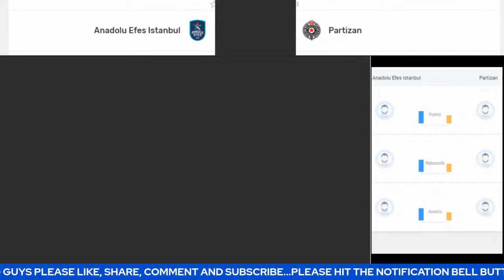Live: Anadolu Efes Vs Partizan | EuroLeague | Live Scoreboard | Play By Play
Anadolu Efes @ Partizan | EuroLeague | Live Scoreboard | Play by Play | Bhordz TV

Arena: Sinan Erdem Dome

Today

anadolu efes istanbul,anadolu efes,kk partizan,partizan,
naneli efes,mathias lessort,shane larkin,partizan efes 2022,
partizan efes 82 79,vincent poirier,partizan mozzart bet belgrade,
ante zizic,partizan efes euroleague,ioannis papapetrou,dzenan musa,
elijah bryant,mario hezonja,fabien causeur,james nunnally,
walter tavares,regular season,rudy fernandez,
turkish airlines euroleague,real madrid,tibor pleiss,
kevin punter,efes,vasilije micic,

anadolu efes istanbul,anadolu efes euroleague,
turkish airlines euroleague,anadolu efes,euroleague,
anadolu efes yorum,anadolu efes maç sonu,anadolu efes maç yorumu,
anadolu efes basketbol,anadolu efes yorumlari,anadolu efes canli,
anadolu efes transfer,anadolu efes canli maç,anadolu efes haberleri,
euroleague haberleri,anadolu efes maç yorumlari,
anadolu efes transfer haberleri,anadolu efes maç,
partizan efes euroleague,euroleague basketball,partizan,